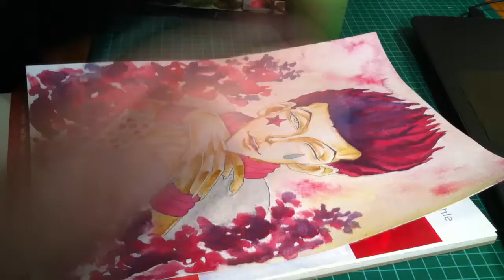Hisoka Morow - Watercolor Illustration -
Song : Hisokas Theme (extended Version)
Anime: HunterxHunter